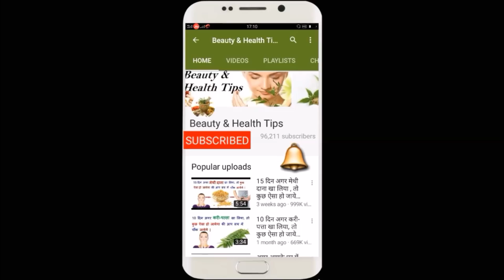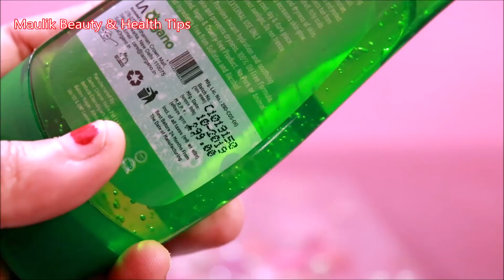LA Organo AloeVera को चेहरे पर किस तरह से लगाएं की चेहरे के सारे दाग़ धब्बे गायब कर चेहरा बेदाग गोरा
LA Organo Aloe Vera को चेहरे पर किस तरह से लगाएं की चेहरे के सारे दाग़ धब्बे गायब कर चेहरा बेदाग गोरा मुलायम हो जाये

Aloe Vera Gel Combo (pack of 2)

Aloe Vera Gel combo offer (pack of 3)